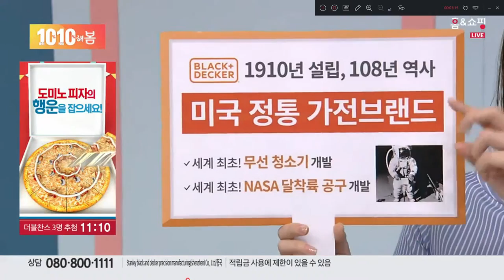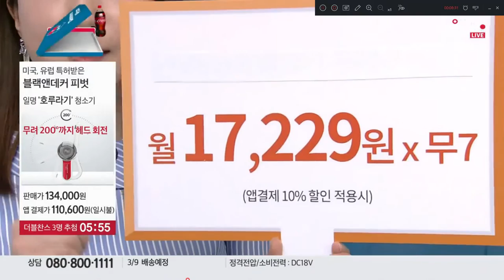cremo TV "크리모"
cremo TV